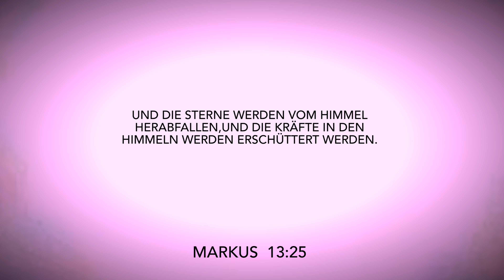LOS MELES - Boom Ddim Ddim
LOS MELES ( AKH.C.)  feat. G BULL & YEAM